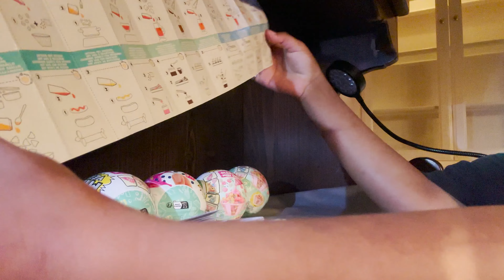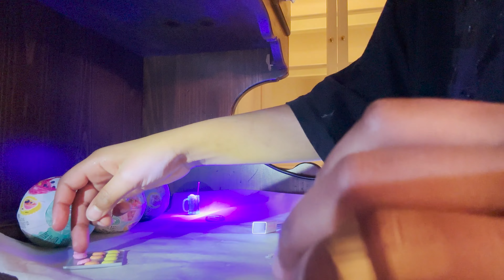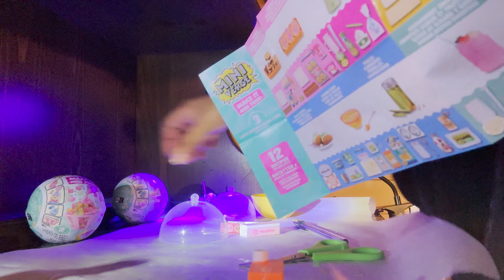Leya's World!!! - Creating the Mini-Verse pt1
This is my first time making mini verse foods. Will have more to come, welcome to Leya's World!